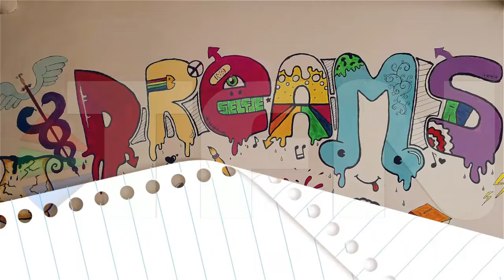Caltanissetta - Liceo Classico Linguistico Coreutico "Ruggero Settimo"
Spot pubblicitario realizzato da TFN